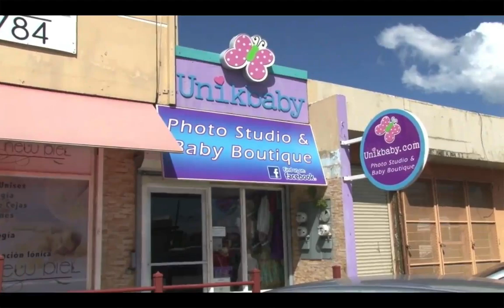Unik Baby Boutique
Unik Baby Is a Modern Vintage Inspired Baby Boutique, With lace dresses, overalls, headbands, shoes, hats, and all you need to dress up your litttle girl. Come in and check us out

Prices relatively lower :D